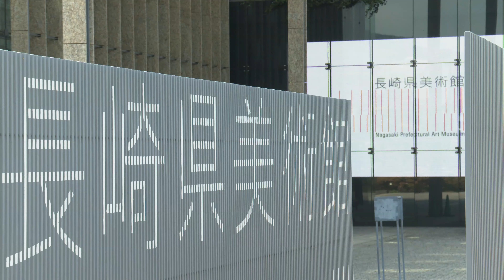長崎旅情【4K】（おうちで美術館File01）【テレビ長崎】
長崎出身の日本画家 松尾敏男
故郷長崎を描いた唯一の作品｢長崎旅情｣は稲佐山中腹から長崎の夜景がダイナミックに描かれている
解説：長崎県美術館 森園敦学芸員